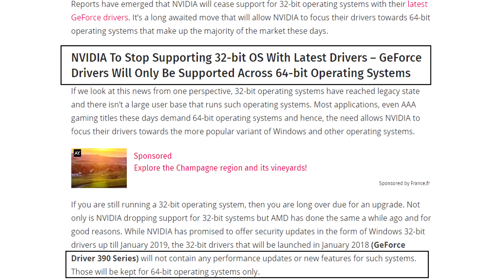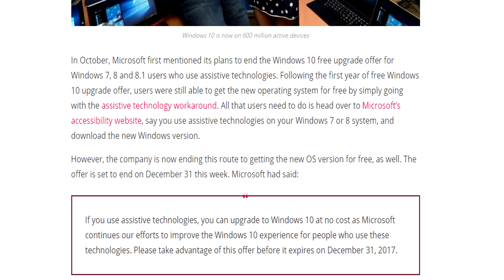Nvidia Ends Driver Support | 32Bit Windows |Hindi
so friends finnaly nvidai ne aab 32bit windows ke liye apne drivers update band karne ka faisla le liya hae next year se aapko 390series drivers mae koi bhi 32bit update nahi milega so better to upgrade in 64bit aur Microsoft windows 31 dec se pehle pehle tak free hae to jaye jaldi se upgrade kar lijiye